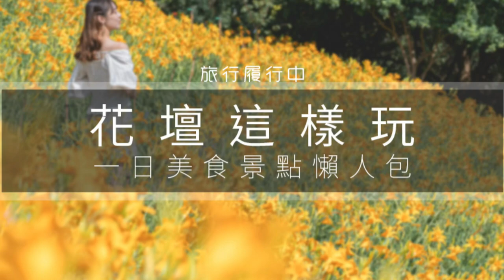Taiwan travel attractions and food Changhua 彰化／花壇景點美食懶人包